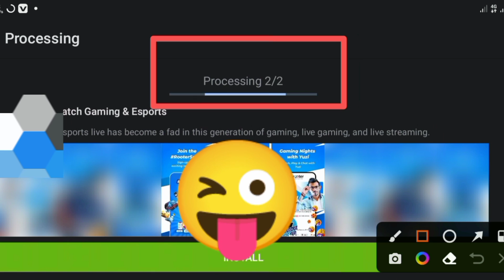( ✏️ pencil ) Tutorial On How To Edit Artwork || Part-05 || ART24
Tutorial On How To Edit Artwork || ART24

PicsArt Photo Editing Tutorial || ART24

How To Joint Picture Editing Remove Background in Photoshop  | 05 |  Maria TECH

Note:- All the images/Pictures shown in this video belong to the respected owner and not me I am not the owner of any picture shown in this video. All content used Copyright to ART24. use or commercial display or editing of the content without proper authorization is not allowed. Thank you.

Post Production: ART24
A Product Of ART24